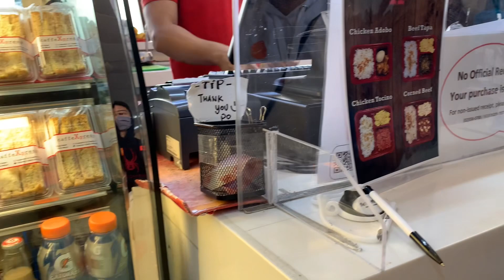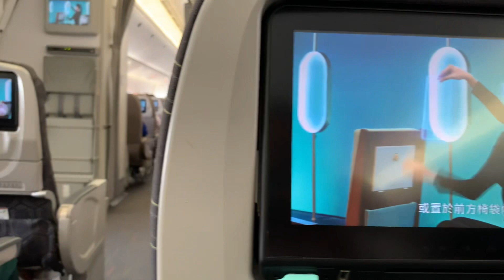MANILA-TAIPEI-TORONTO | EVA Airways